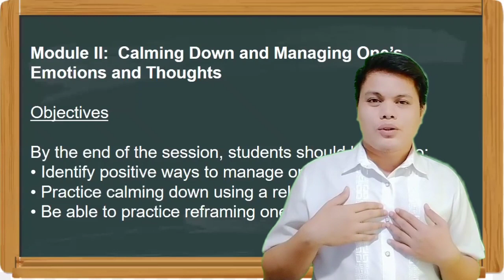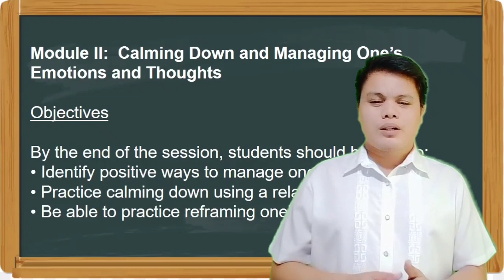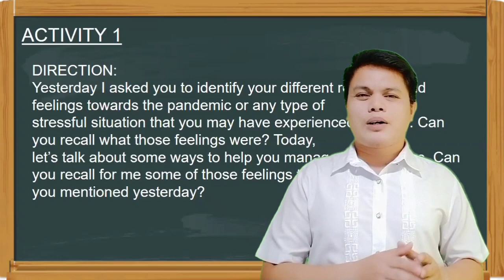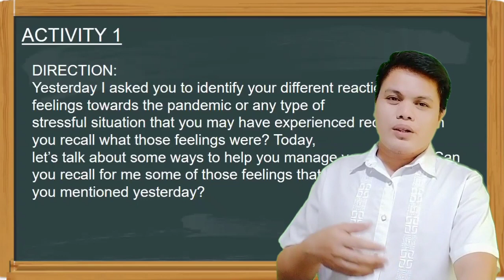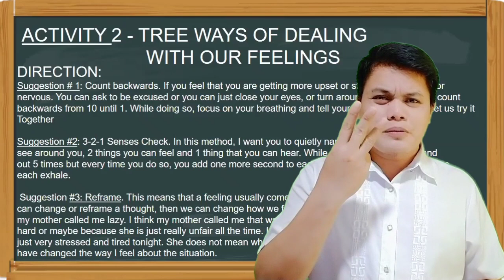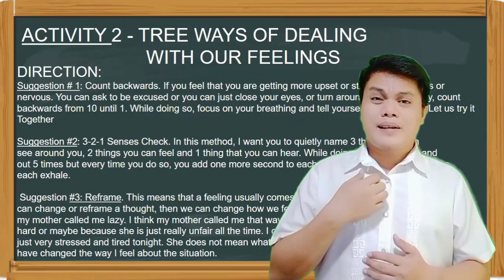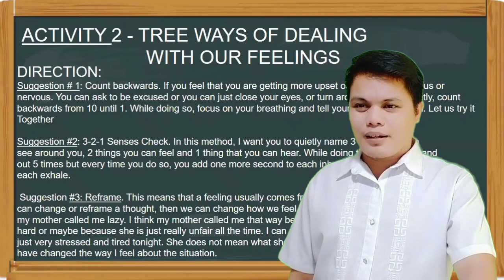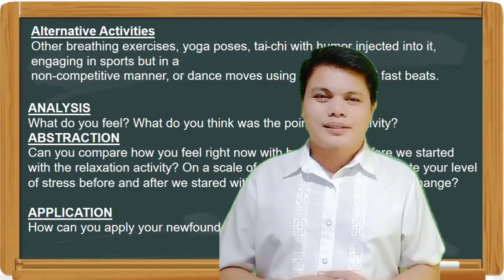Calming Down and Managing One's Emotions and Thoughts | PFA Module 2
This video was recorded for STEM 11 PYTHAGORAS Homeroom Class.
To STEM 11 PYTHAGORAS
Create a reflective Journal on activity 1 and 2 upon doing the said activities.
To be submitted on the next distribution of Modules.